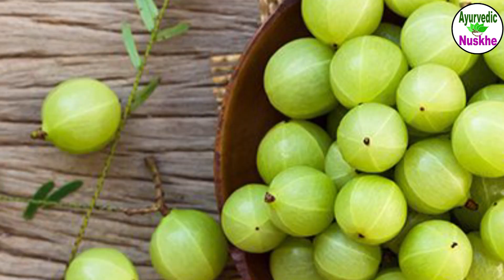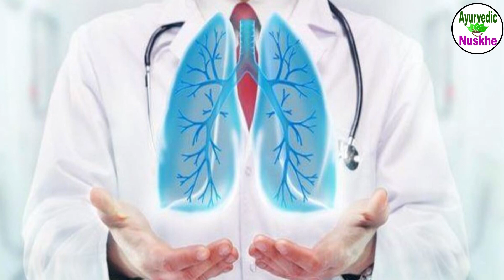दुनिया का ऐसा गजब फल, जो कई बिमारियों को कर देता है जड़ से खत्म | Immunity Boosting Fruits